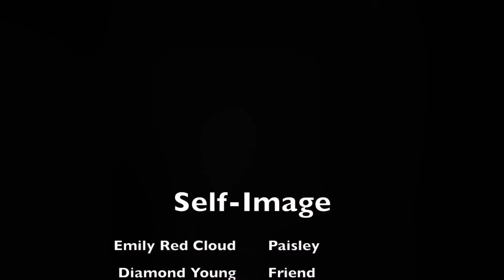Self Image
Teen Issues - Self-Image
Student suffers from poor self-image and a friend discovers her secret and has her go to an adult for help.